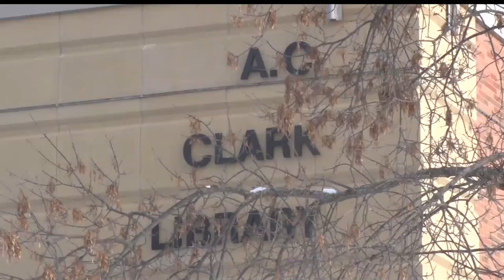BSU, NTC Campuses To Benefit From Proposed Bonding Bill